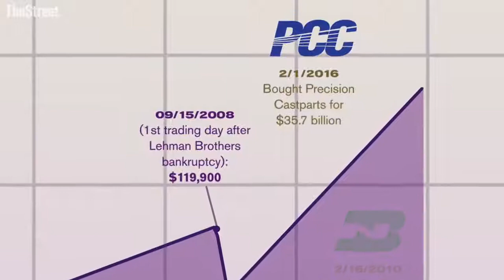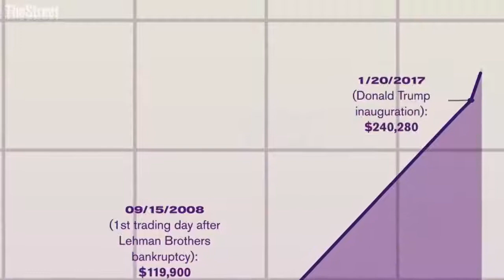How Warren Buffett Made His Billions. Berkshire Hathaway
Berkshire Hathaway  How Buffett Made His Billions
TheStreet: Investing Strategies
Warren Buffett's Berkshire Hathaway BRK.A   BRK.B has followed a path to its all-time high. From its humble beginnings with a stock price of $2,900 to its high of $270,365 on August 23, 2017, watch as we navigate its rise and the various factors that have led to its success. In 1996, Berkshire Hathaway took over Geico insurance for $2.36 billion and bought Fruit of the Loom in 2002. At Barack Obama's inauguration, the shares dropped to $86,250 but by the time of Donald Trump's inauguration, shares were at $240,280.